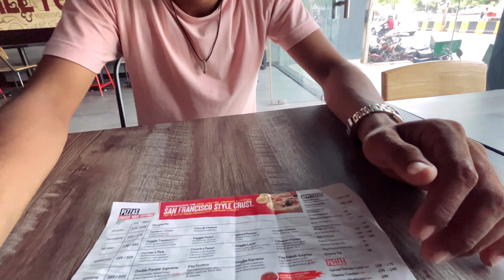Baarish Me FREE PIZZA Ke Chakkar Me Pareshan Ho Gaye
Baarish Me FREE PIZZA Ke Chakkar Me Pareshan Ho Gaye - Exploring Jamnagar In Baarish.

Hey Family This is Arbaz, And Welcome Back To New Another Vlog. Guys in today's vlog we have done something new and unique which I hope you will like it. And we can say it a daily vlog and if I have time ahead and things will be okay, then I’ll be surely make Daily Vlogs and Vlogs about Jamnagar and many more, but for now, enjoy this vlog and comment your favourite part. Baaki Aap Logo Ke Uper Hai Family Mujhe Iss Vlog Me Bahot Saara Pyaar Chahiye So Share This One As Much As You Can, Thank You So Much Family For Watching, Keep Supporting & Lots Of Love ❤️

Ye Sab Equipments Use Karta Hun Me Video Banane Ke Liye :

CAMERA TRIPOD
TRIPOD FOR MOBILE
VLOG GORILLA POD
LIGHT STAND (SOFTBOX)